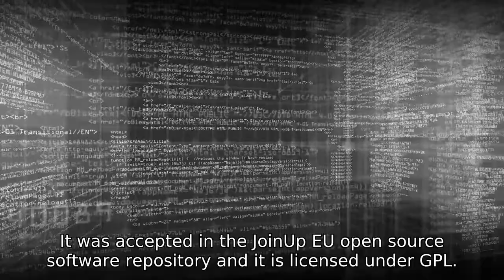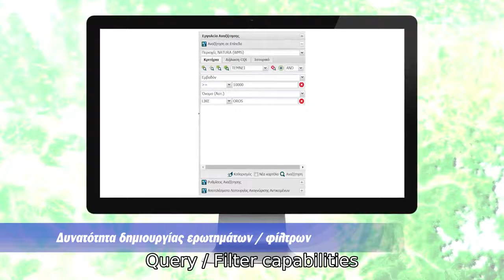GET SDI PORTAL (EN)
GET SDI Portal (R), is a web mapping application providing a comprehensive platform for viewing, downloading, analyzing, querying, editing and styling data originating from multiple geospatial sources. It constitutes a simple and ready to deploy solution for any organization who wants to setup a Geoportal based on ISO/OGC Standards. GET SDI Portal (R) is FOSS, available under GNU GPL v3, developed by Geospatial Enabling Technologies Ltd.